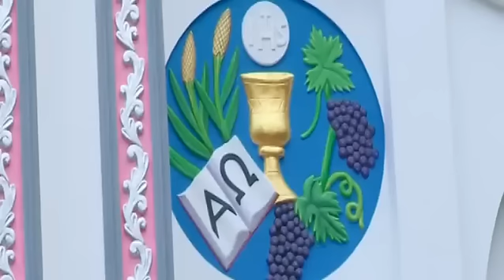ചെരുമ്പച്ചാല്‍ നിത്യസഹായ മാതാ ക്‌നാനായ കത്തോലിക്ക ദൈവാലയം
മാലക്കല്ല് ചെരുമ്പച്ചാല്‍ നിത്യസഹായ മാതാ ക്‌നാനായ കത്തോലിക്ക ദൈവാലയത്തിന്‍റെ കൂദാശ കര്‍മ്മങ്ങള്‍